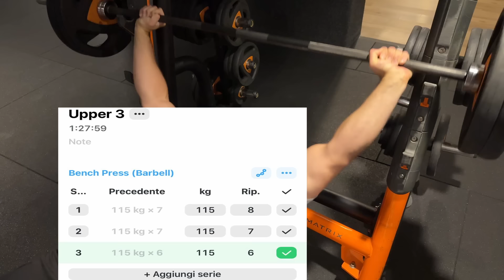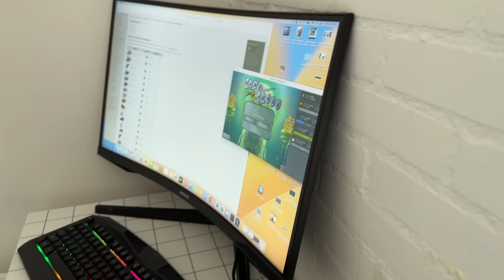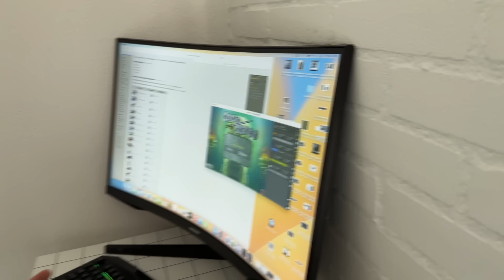De Bulk Loop uit de Hand.. - Dario Groot Afl #5